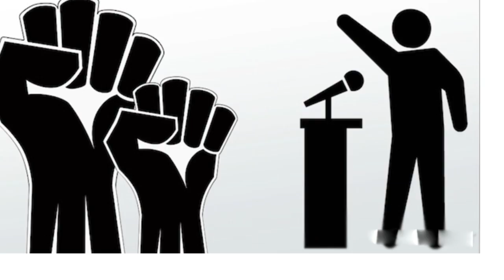వచ్చే ఎన్నికలకోసం కిరణ్ కుమార్ రెడ్డి సంచలన నిర్ణయం| Kirankumar Reddy Shockig decision for elections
Former Chief Minister, who recently rejoined in congress party has taken shocking decision for the next elections.